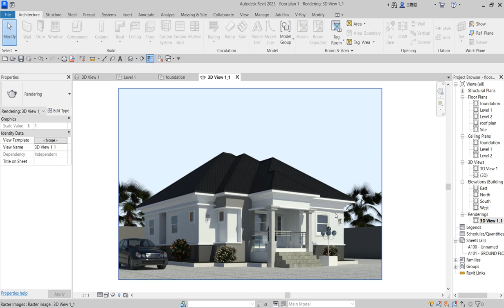#14 How To Adjust Rendering Dialog Trick Revit Tutorial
How To Adjust Rendering Dialog Trick Revit Tutorial